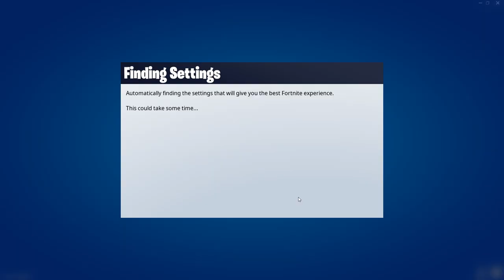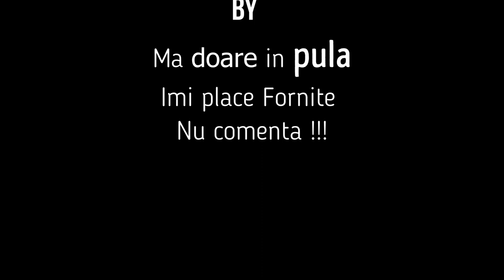Distrugem o casa in Fortnite ! EP 1 prima oara cand ma joc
Toata lumea vorbea urat de fortinite da mie imi place uite episod nou !!! Alt stil de video !!! Maiiii!
OBS ; GIVEAWAY PE TWITCH LUNA ASTA !!! follow si share la 250 follow aleg castigatorul !
            StreamLab ne suporta !!!